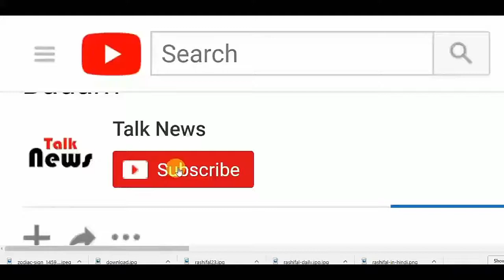क्या होगा अगर पृथ्वी पर सभी ईंधन जल रहे हों?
एक अध्ययन में आज प्रकाशित किया गया था नेचर जलवायु परिवर्तन शोधकर्ताओं ने देखा कि क्या होगा अगर धरती पर शेष सभी जीवाश्म ईंधन जला दिए गए थे, तो भारी मात्रा में कार्बन डाइऑक्साइड (कार्बन) को हवा में निकाल दिया गया था।

यदि सभी जीवाश्म ईंधन जलाए गए तो कार्बन कितना होगा का अनुमान है, लेकिन इस अध्ययन के लिए, शोधकर्ताओं का अनुमान है कि एक अतिरिक्त 5 खरब टन कार्बन वातावरण में जारी किया जाएगा होगा। उस राशि के साथ कार्बन वातावरण में, शोधकर्ताओं का अनुमान है कि वर्ष 2300 तक औसत दुनिया भर का तापमान बढ़ जाएगा 14.4 डिग्री फ़ारेनहाइट तक।

आर्कटिक में, शोधकर्ताओं का अनुमान है कि तापमान परिवर्तन होगा · और भी अधिक स्पष्ट होगा, 2300 तक अनुमानित 30.6 डिग्री फ़ारेनहाइट बढ़ रहा है। इसके अतिरिक्त, मॉडल अनुमान लगाते हैं कि दुनिया भर में पतन नाटकीय रूप से, उष्णकटिबंधीय प्रशांत क्षेत्र में बढ़ती जा रही है, और अफ्रीका, ऑस्ट्रेलिया, भूमध्यसागरीय और अमेज़ॅन में घट रही है। अध्ययन ·अन्य शोधों के साथ लाइनें कुछ महीनों पहले प्रकाशित हुईं, इससे पता चला है कि यदि सभी जीवाश्म ईंधन जला दिए गए तो दुनिया भर में बर्फ के ढंके पिघल जाएगा 200 फीट तक समुद्र के स्तर में बढ़ोतरी।